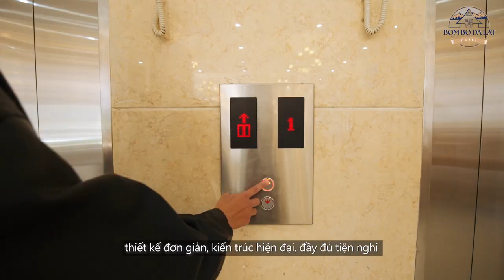Giới Thiệu BomBo Hotel Đà Lạt | Có Voice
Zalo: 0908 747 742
TAM PRODUCTION
Wedding studio - Film - Photo